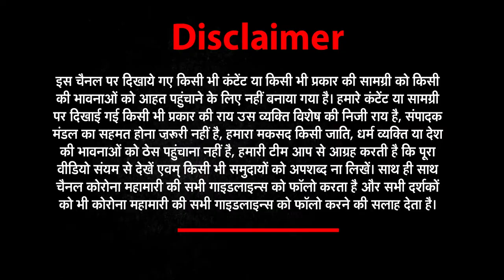Bulandshahr: ब्रह्मा वृक्ष दान धर्म फाउंडेशन की अनोखी पहल, बांटे पौधे ताकी मिले Natural Oxygen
About This Video ►Bulandshahr: ब्रह्मा वृक्ष दान धर्म फाउंडेशन की अनोखी पहल, बांटे पौधे ताकी मिले Natural Oxygen |